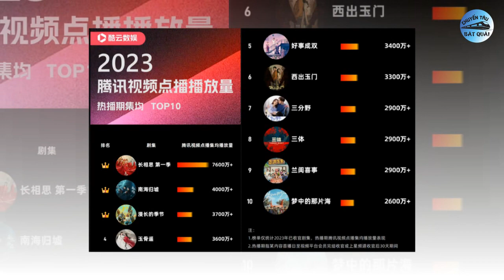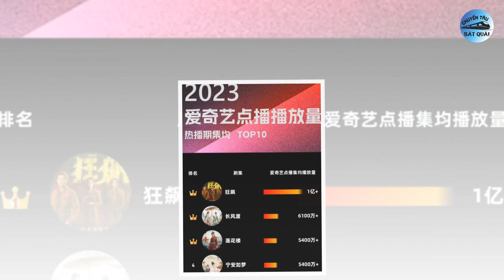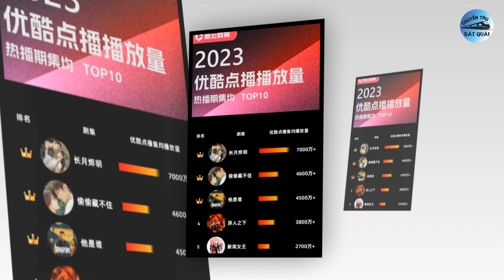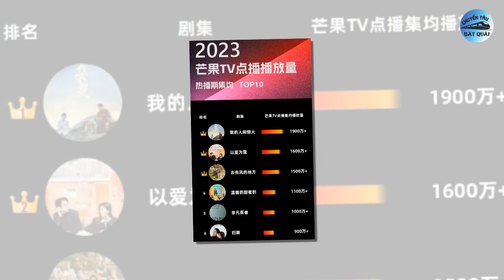Dương Tử áp đảo Tiêu Chiến trên Tencent, Bạch Lộc chuyển mình xuất sắc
1. Bạch Lộc nhận “cơn mưa lời khen” với tạo hình ấn tượng trong Bạch Nguyệt Phạn Tinh.
Bạch Lộc đang là một trong những tiểu hoa hot nhất thời điểm hiện tại. Sau Trường Nguyệt Tẫn Minh, Ninh An Như Mộng... nữ diễn viên tiếp tục trở lại với một dự án cổ trang khác là Bạch Nguyệt Phạn Tinh. Tuy mới chỉ đang trong quá trình quay nhưng nhất cử nhất động của Bạch Lộc đều được người hâm mộ chú ý.
2. Địch Lệ Nhiệt Ba gây ấn tượng khi hóa thân mỹ nhân nhà Thanh, đánh bại cả Dương Mịch và Triệu Lệ Dĩnh?
Địch Lệ Nhiệt Ba được biết đến là một trong những đỉnh lưu lượng top đầu Cbiz hiện nay. Tuy diễn xuất còn gây nhiều tranh cãi song nhan sắc của nàng mỹ nữ Tân Cương luôn khiến dân tình phải ngưỡng mộ và khen ngợi hết lời. Mới đây, công chúng đã được phen đứng ngồi không yên trước một tạo hình cổ trang thời nhà Thanh của Địch Lệ Nhiệt Ba được lan truyền trên mạng.
3. BXH phim Trung có view cao nhất của các nền tảng: Dương Tử áp đảo Tiêu Chiến, Bạch Lộc quá 'khủng'.
Trong lễ tổng kết thường niên của Khốc Vân "Thịnh điển lực ảnh hưởng thường niên" diễn ra mới đây, tổ chức này đã chính thức công bố Top 10 phim Hoa ngữ có view trung bình 1 tập cao nhất năm 2023 của 4 nền tảng chính tại Trung là Tencent, IQIYI, Youku và Mango TV.
4. 'Anh hùng xạ điêu' Lý Á Bằng khóc vì nợ nần, chỉ ngủ 2 tiếng mỗi ngày, không dám nghỉ ngơi.
Mới đây, Lý Á Bằng chia sẻ với người hâm mộ về cuộc sống khó khăn. Lý Á Bằng nói: “Thật khó quá. Đã gần 10 năm trôi qua, tôi vẫn trả nợ, chuyện này khi nào mới kết thúc?”. Sau đó, Lý Á Bằng rơi nước mắt và mong công chúng giúp đỡ. Chồng cũ của MC Lý Tương cũng vào tặng quà cho ngôi sao sinh năm 1971.